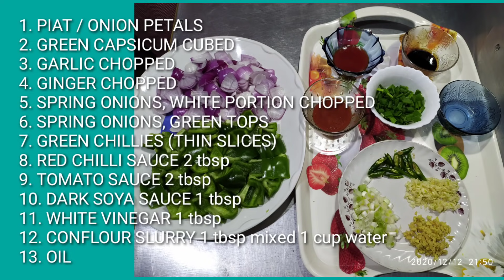KUMNO BAN SHET CHILLI CHICKEN || HOW TO COOK CHILLI CHICKEN RECIPE. SIMPLE KHASI COOKING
KUMNO BAN SHET CHILLI CHICKEN || HOW TO COOK CHILLI CHICKEN RECIPE.

      1 PART
INGREDIENTS
1. DOH SYIAR / BONELESS CHICKEN 300g
2. SYING BAD RYNSUN /  GINGER GARLIC PASTE 1tbsp
3. SOH MRIT / BLACK PEPPER 1/2 tbsp
4. DARK SOY SAUCE 1 tbsp
5. CONFLOUR 2tbsp
6. ALL PURPOSE FLOUR (MAIDA) 1tbsp
7.PYLLENG / EGG 1(ONE)
8. MLUH / SALT TO TASTE
9. REFINED  OIL / UMPHNIANG LIEH
       2 PART
INGREDIENTS
1. PIAT / ONION PETALS
2. GREEN CAPSICUM CUBED
3. GARLIC CHOPPED
4. GINGER CHOPPED
5. SPRING ONIONS, WHITE PORTION CHOPPED
6. SPRING ONIONS, GREEN TOPS
7. GREEN CHILLIES (THIN SLICES)
8. RED CHILLI SAUCE 2 tbsp
9. TOMATO SAUCE 2 tbsp
10. DARK SOYA SAUCE 1 tbsp
11. WHITE VINEGAR 1 tbsp
12. CONFLOUR SLURRY 1 tbsp mixed 1 cup water
13. OIL

This video is for information how to cook khasi dishes CHILLI CHICKEN RECIPE and in this channel will give information on different  SIMPLE KHASI COOKING.

Kane ka video kan ai jingtip ia phi baroh kumno ban shet DOH SYIAR  (CHILLI CHICKEN RECIPE) bad ruh shibun kiwei pat ki jingtip ban shet SIMPLE KHASI COOKING.

Man ka sngi SAITJAIN ngin thep vidoe ha kane ka channel shaphang ki Jingshet KHASI bapher bapher , sngewbha peit and IARAP ban LIKE, SHARE, COMMENTbad SUBSCRIBE khang ba ngin kham pynbha shuh shuh ia kane ka channel.khublei shibun.

SIMPLE KHASI COOKING
simple khasi cooking,